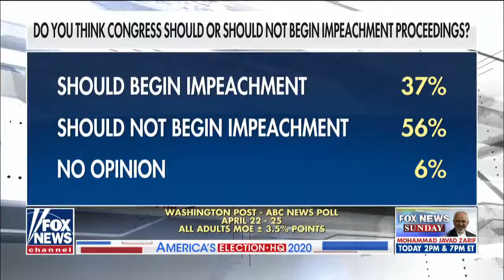2020 Dem hopeful wants to forgive $1.5 trillion in student debt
2020 Dem hopeful wants to forgive $1.5 trillion in student debt